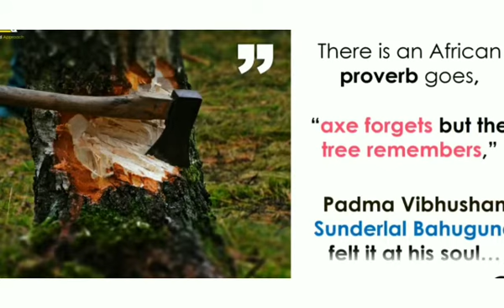Tribute to the Tree Man-Padma Vibhushan Sunderlal Bahuguna